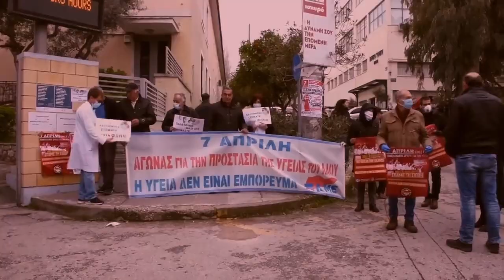SPOT - Ομιλία του Δ. Κουτσούμπα στο Περιστέρι το Σάββατο 17 Ιούνη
Ο ΓΓ της ΚΕ του ΚΚΕ Δημήτρης Κουτσούμπας θα μιλήσει το Σάββατο 17 Ιούνη στις 20.30 σε μεγάλη προεκλογική συγκέντρωση του ΚΚΕ στην πλατεία Δημαρχείου στο Περιστέρι (Στ. Μετρό Περιστέρι).